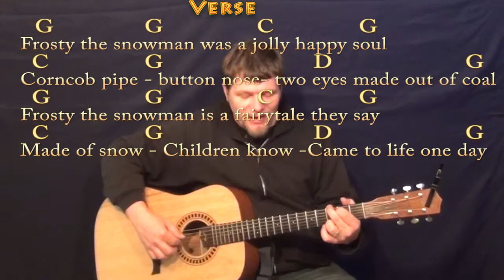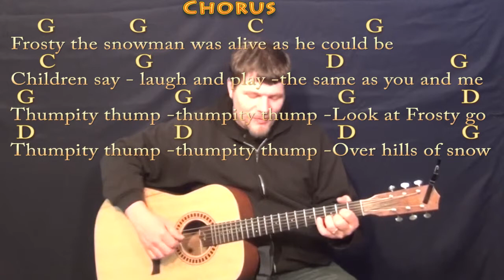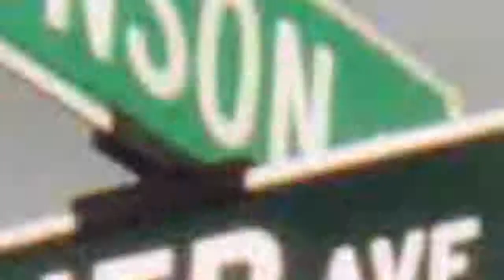Frosty the Snowman - Fingerstyle Guitar Cover Lesson in G with Chords/Lyrics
Cover Lesson on Frosty the Snowman with chords and lyrics ;) Woohootiehoo and Best of luck! JAMTRACKS